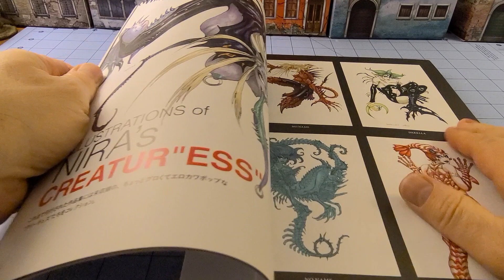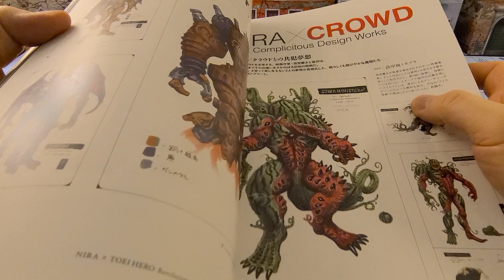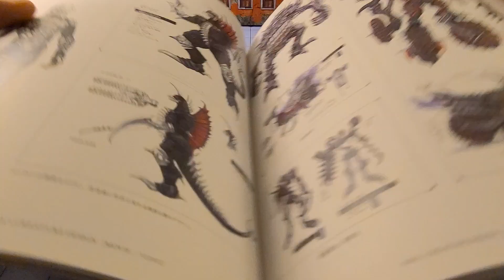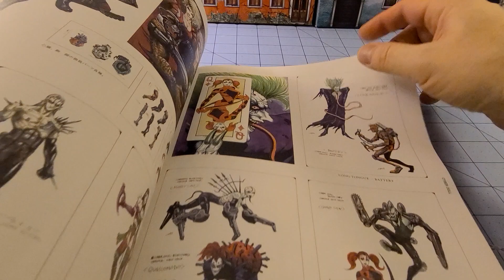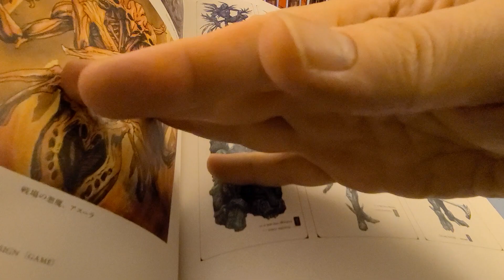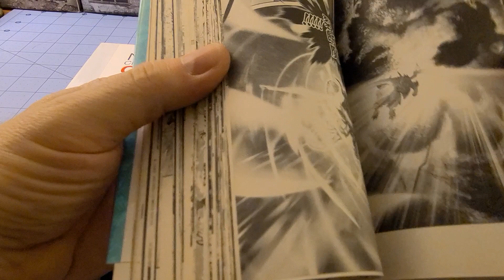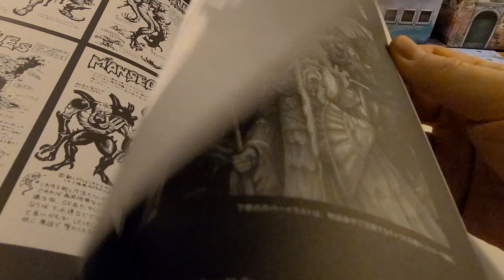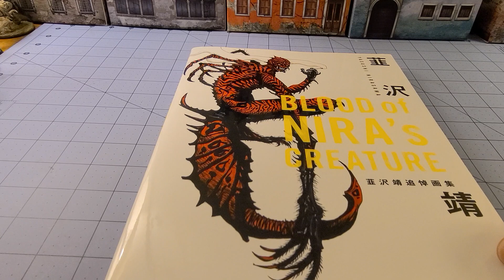Yasushi Nirasawa: BLOOD of NIRA's CREATURE 韮沢靖追悼画集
Chances are if you ever flipped through a copy of Hobby Japan in the 90s, you probably stumbled across something by Nirasawa.  The man was incredibly prolific in the modeling/ sf/ fantasy world of Japanese publishing and it was easy to see why.  His work is wild and imaginative, and full of one of my favorite subjects- MONSTERS.
By no means an exhaustive collection, this book brings together a lot of design work he did for a variety of sources- some big name stuff, like Godzilla Final Wars and a variety of Kamen Rider designs, and plenty that even I wasn't aware of (like obscure Mega Drive/ Genesis video games and somewhat unsurprisingly, movies like Miike's Great Yokai War).  Also present in this collection are his toy designs for the likes of Devilman and Mazinger, some of the designs he did for Hagiwara's manga Bastard! (another big impact on younger me), and even figure designs for Marilyn Manson(!?).
There's a lot here to unpack.  Every time I pull this book off the shelf I always chance upon something new to ogle.  Those are the best kind of books!
A shame he left us early.  I can only imagine what further curiosities he could have cooked up!
Books like this are great resources if you ever want to try cooking up some new monsters designs for the tabletop- in fact, one of Nirasawa's first published books was just that.. and one that I sadly regret letting go of.